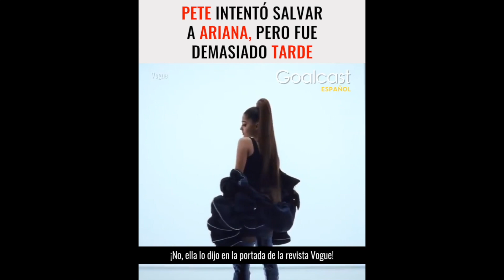💔 Como Ariana Grande SUFRIÓ por amor | Goalcast Español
Pete Davidson era un comediante desconocido cuando su relación con Ariana Grande lo puso en el centro de atención. ¿Qué devastadora tragedia sorprendió a su torbellino de romance?

¡Síguenos!